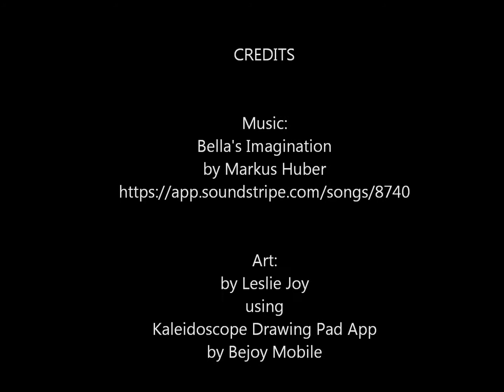Mandala Art: Stained Glass | Easy Mandala | Time-lapse Art | Kaleidoscope | Digital Art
A  mandala as stained glass? Well, see for yourself. Be sure to use your imagination!
Enjoy this fun time-lapse set to music.

Song:
Bella's Imagination
by Markus Huber

Art:
Created with Kaleidoscope Drawing App by Bejoy Mobile